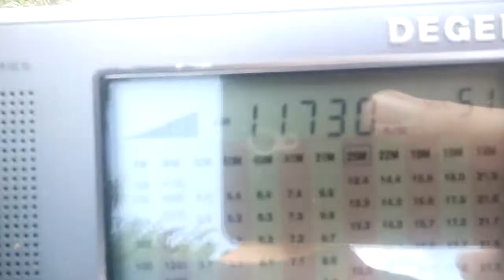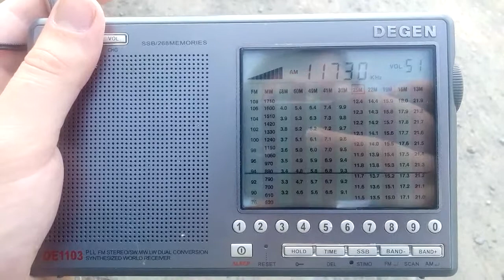11730 kHz. Radio "Białoruś", Kałodziszczy. Wstęp na wsi Górzykowo. Радио "Беларусь" из Колодищей.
11730. ~850 km. od Mińska
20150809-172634